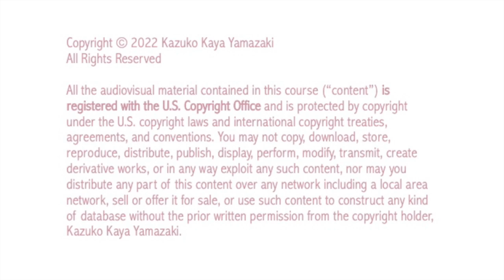Japanese Dance Online Preview Series (7) - Kuroda Bushi Spear Dance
Course coming soon on ûdemy.
Kuroda Bushi is a traditional Japanese song said to have originated in the 1590s in Fukuoka, Japan.
I choreographed this as a spear dance using techniques from Sōjutsu (Art of the Spear).
Many Japanese dancers have performed Kuroda Bushi with various choreographies, and most of them dance about drinking saké because the lyrics go, "Drink saké. If you drink, you'll win the best spear in all Japan."
I excluded the saké drinking element.